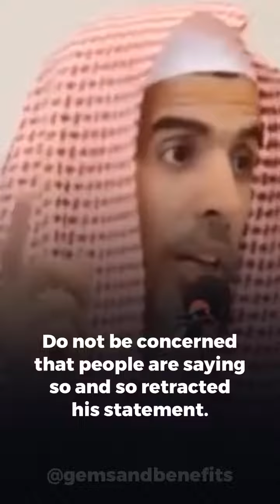Speaking without Knowledge